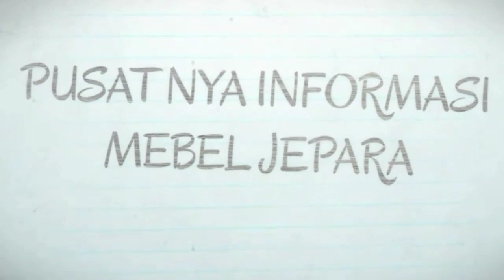Set Kamar Tidur Mewah EMAS FULL UKIRAN JEPARA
Set kamar tidur atau tempat tidur mewah dengan warna emas full dan ukiran Jepara terdiri dari
Tempat tidur, meja rias , dan lemari pakaian.
Set kamar tidur mewah ini bisa anda beli di Jepara jawa tengah.